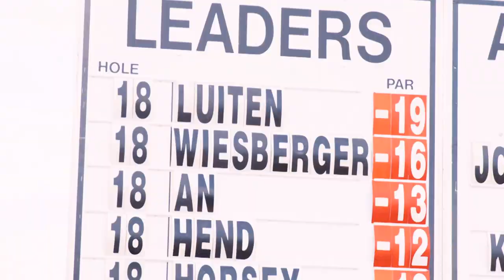KLM Open 2017 - Spijk, Lingewaal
The KLM Open 2017 will be held at The Dutch in Spijk, Lingewaal. Known for its youthful character and beautiful landscape.
Tee you there!